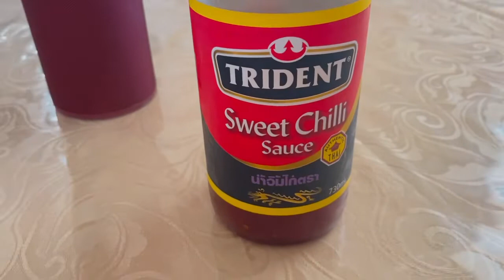Try this Breast Chicken Zucchini & Potato | Lizzy81 Dawkins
Cooking Vlog Edition